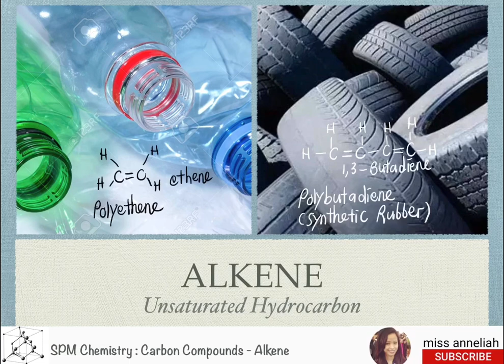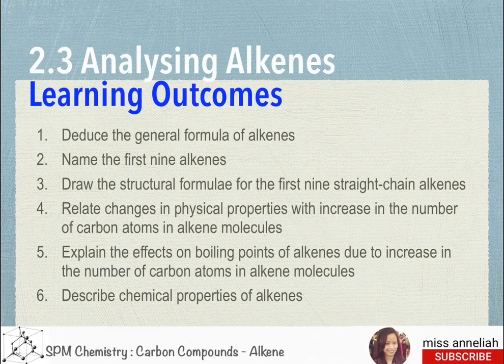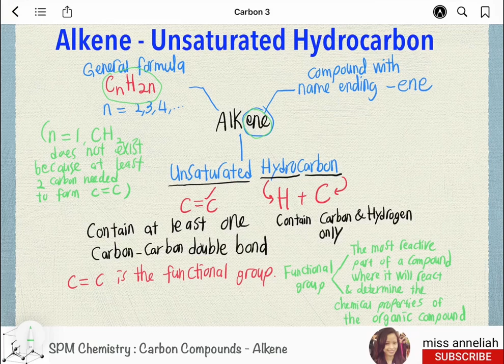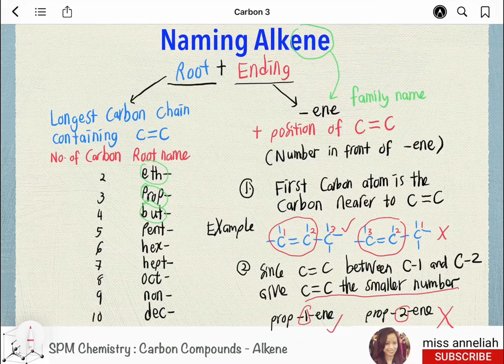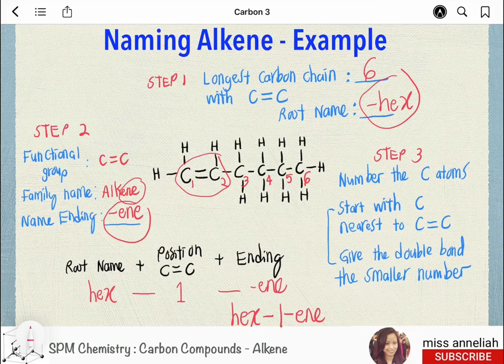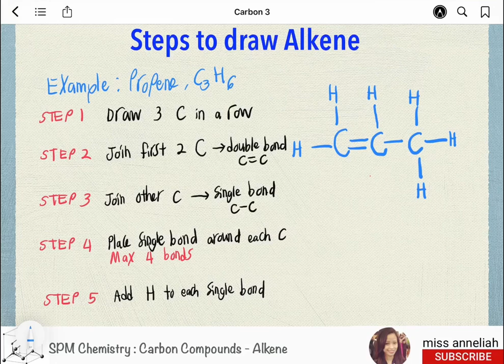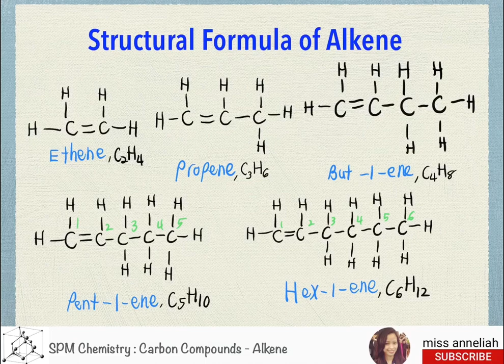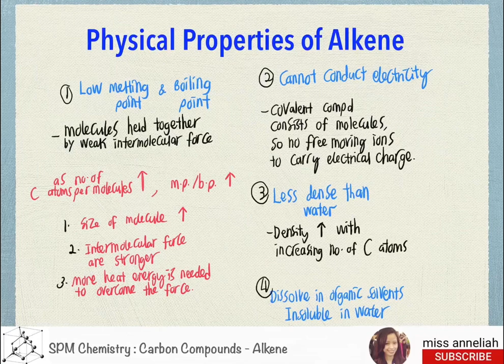SPM Chemistry Carbon Compounds 3: Alkene Part I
General formula of alkene
Naming alkene
Steps to draw alkene
Name, Molecular Formula and Structural Formula for the first 9 alkenes
Physical Properties of Alkenes